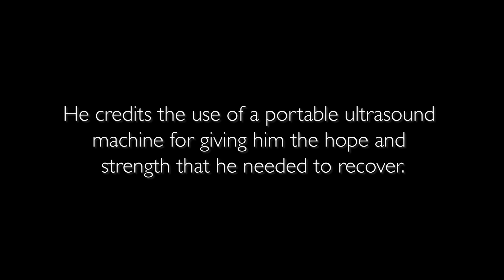Hope and Care for Patients with COVID-19 Through Point-of-Care Ultrasound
During the COVID-19 pandemic, point-of-care ultrasound (POCUS) has become crucial in diagnosing and assessing patients with COVID-19 when traditional ways of evaluating patients, such as using a stethoscope, have become limited because providers must wear personal protective equipment to prevent the spread of COVID-19. In addition, POCUS is a powerful visual tool to alleviate fear for COVID-19 patients during their uncharted medical journey. Diagnosed in March 2020, James Qin is among the patients who credit the use of POCUS for giving them hope and strength during their recovery. Others are grateful to view their lungs and see more concrete proof of their improving health.